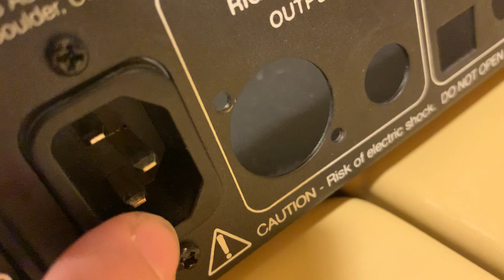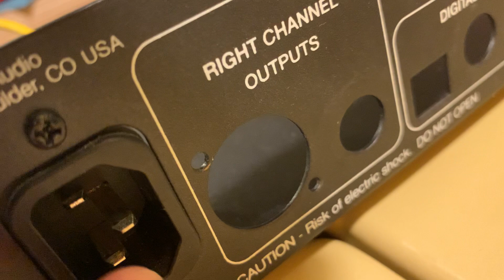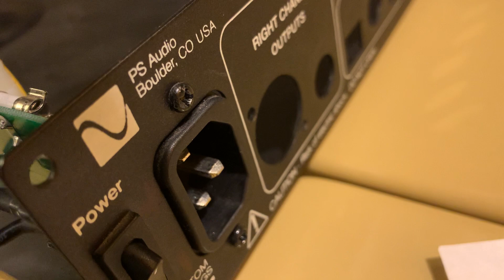PSAudio DAC: IEC socket upgrade - useful intel for virtually ALL solid state gear!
Do NOT use any of this information of you are NOT certified to work with electronic gear. Also, tampering with your gear will VOID all warranty. Opening the chassis of any and every electronic item will VOID its warranty.
You have been warned not to fool around if you have no clue about what your goal is. This channel assumes no responsibility for your actions. If you are in doubt, turn to a qualified expert.